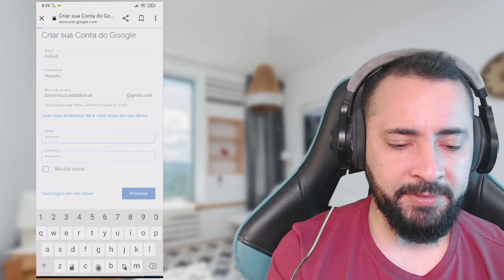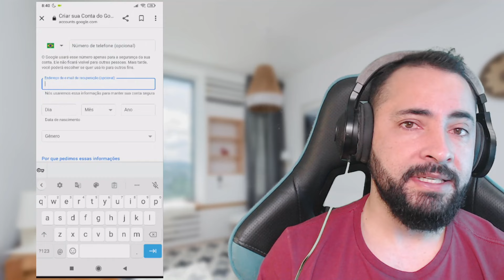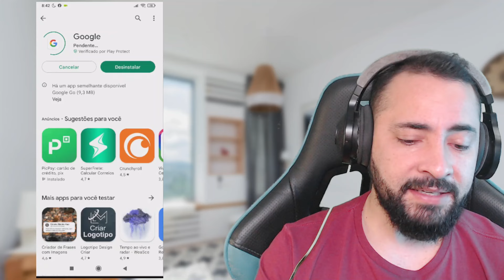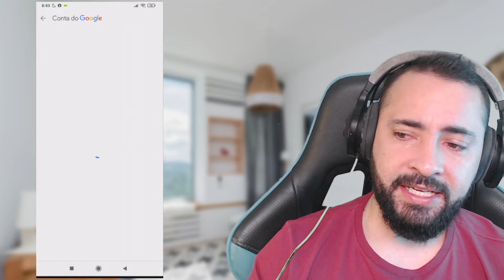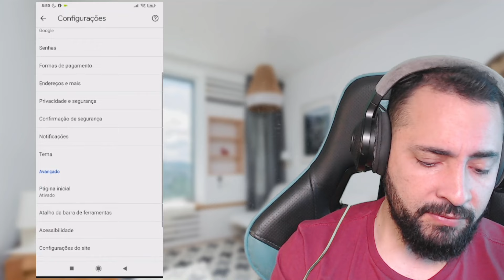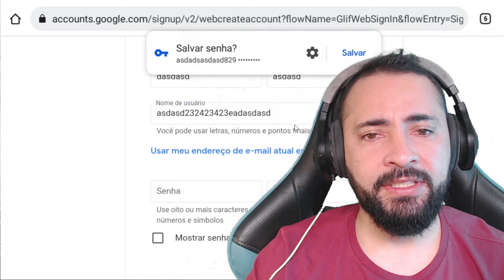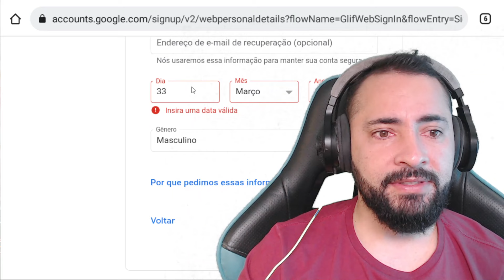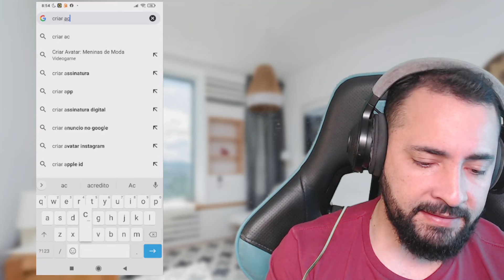TRUQUE ✅ Como Criar VARIAS contas no Google SEM NÚMERO de celular (SEM VERIFICAR)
TRUQUE de Como Criar varias contas no Google SEM NÚMERO de celular, faça isso no seu telefone celular e crie quantas contas Google sem precisar de numero de telefone celular.

Tutorial de como criar várias contas no Google sem precisar de numero de celular que pode ser útil quando você esta sem numero de telefone e precisa criar conta Google sem verificar número, fazendo esse truque você não precisara inserir numero de telefone e fazer a verificação da conta Google.

Dica para criar conta Google no Android sem numero de telefone celular só é possível se você ativar algumas funções e ativar outras como mostro neste vídeo! FAÇA contas google sem verificar numero.